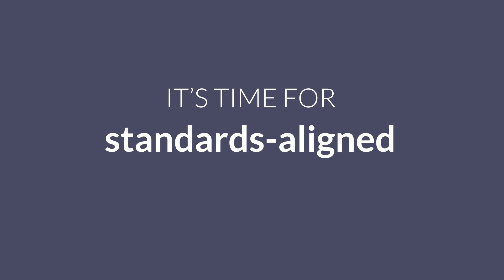Just the Facts: Save Teachers Money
Did you know teachers spend around $500 a year on instructional materials?